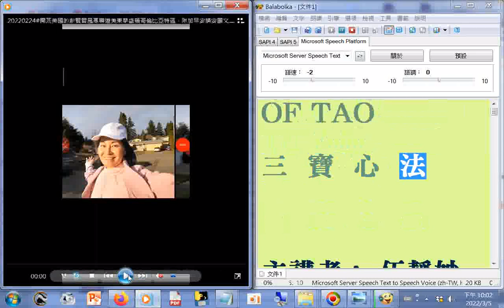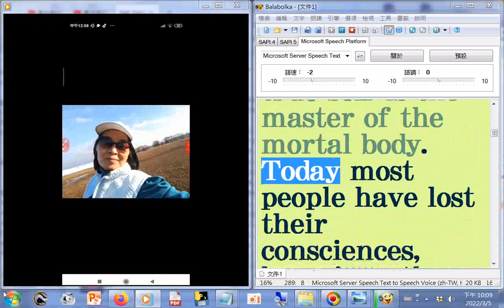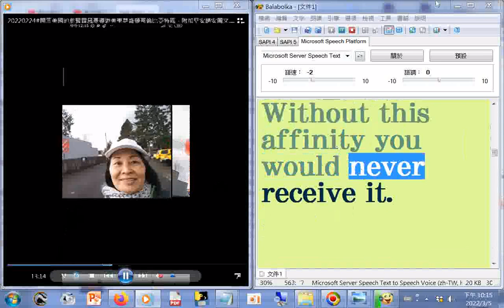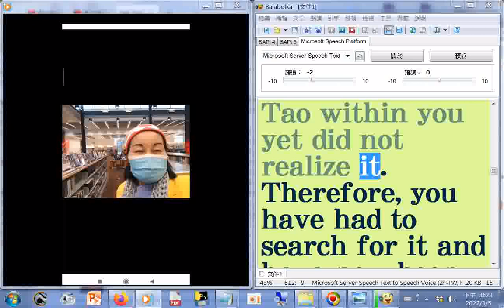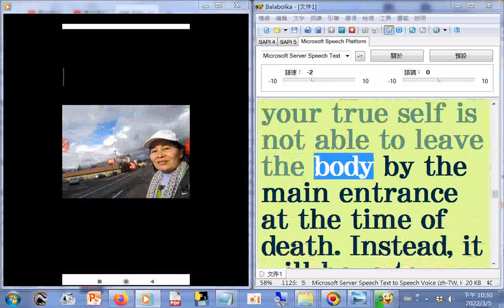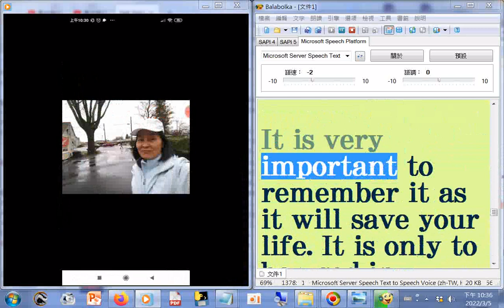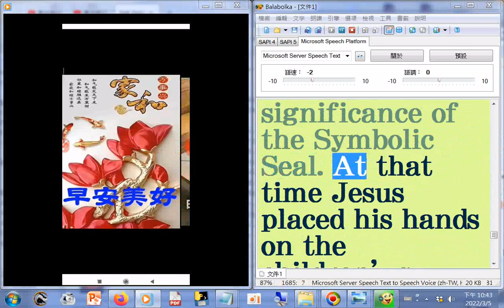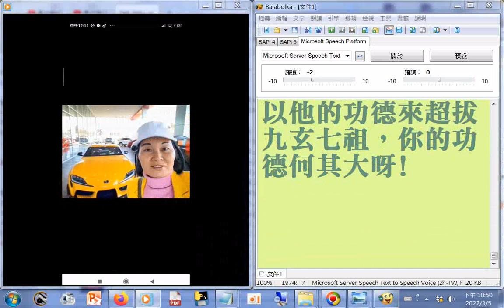THE THREE TREASURES OF TAO 2022.02+03#USA#travel#美東旅遊觀光影像紀錄，由開荒美國華盛頓哥倫比亞特區的前賢冒風寒導覽附加#三寶心法英文+中文#分享